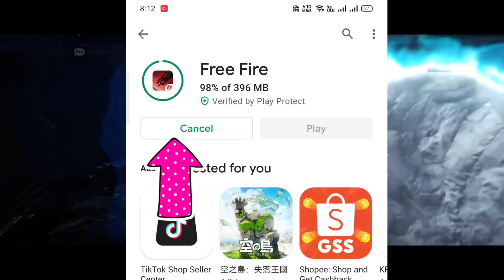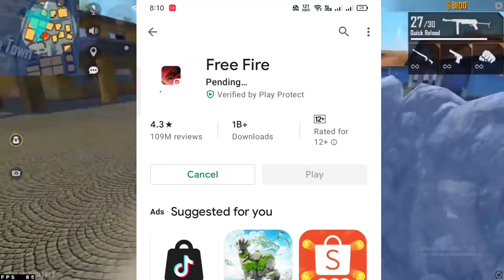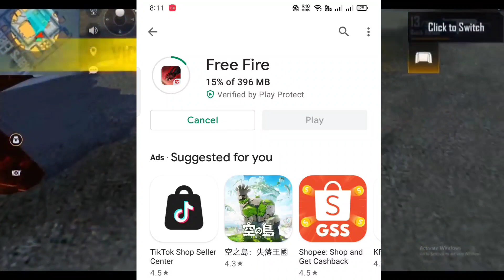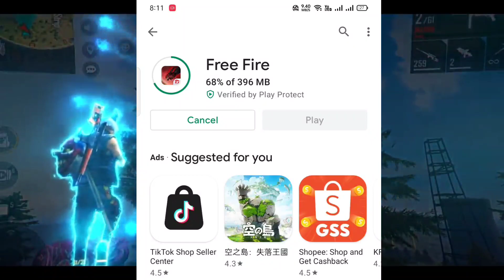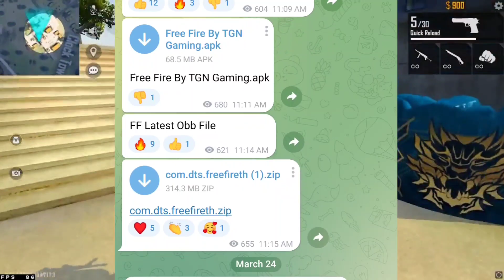HOW TO DOWNLOAD FREE FIRE || FREE FIRE KAISE DOWNLOAD KAREN || NORMAL FREE FIRE DOWNLOAD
HOW TO DOWNLOAD FREE FIRE || FREE FIRE KAISE DOWNLOAD KAREN || NORMAL FREE FIRE DOWNLOAD LINK

YouTube Search ✓

how to download ff
garena free fire kaise download karen
फ्री फायर कैसे डाउनलोड करें
how to download normal free fire ob 40
ob 40 free fire download

Thanks 🙏 For Waching